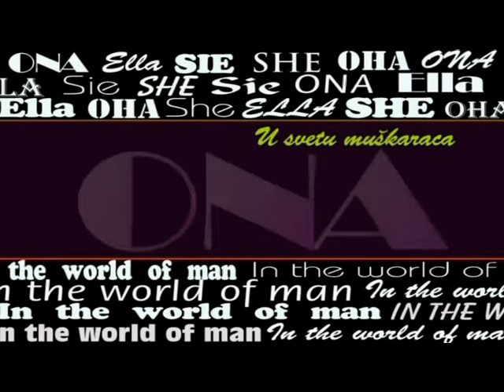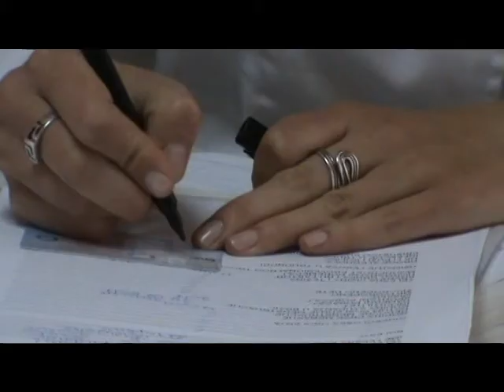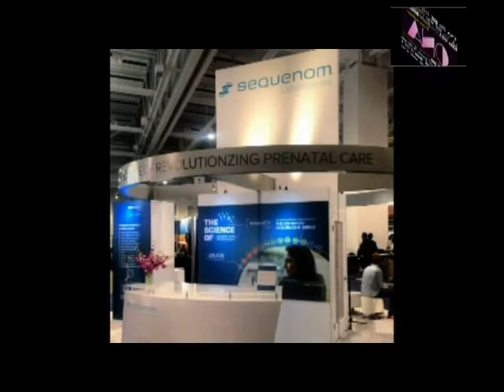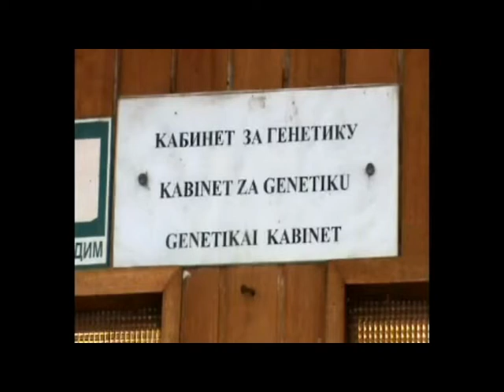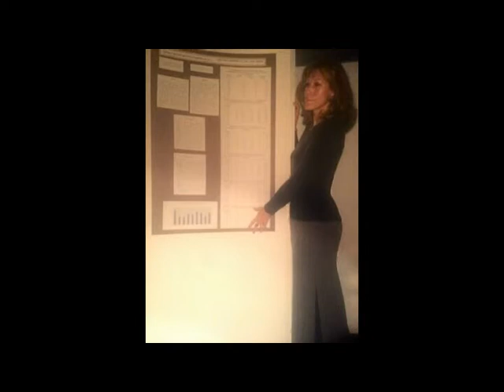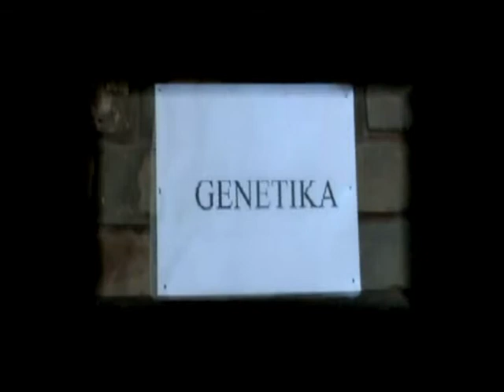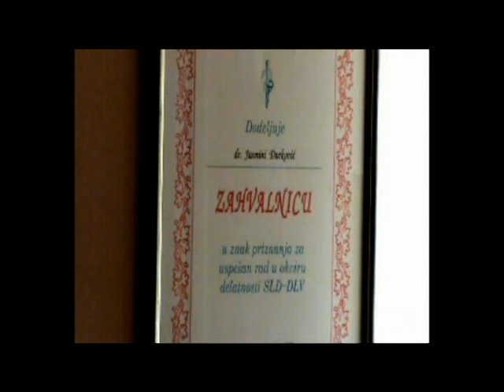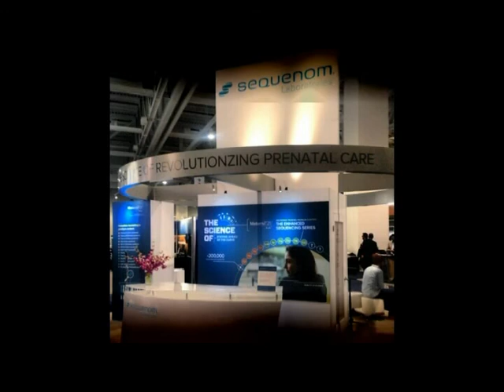Ona u svetu muskaraca Jasmina Durkovic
super-info.rs

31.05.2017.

Dr Jasmina Durković: Žene su jači pol!

Daleke 1984. godine krenula je na studijski program u Egipat i još tada, dok je na aerodromu u Kairu, sa visoko podignutom tablom, na kojoj je pisalo "Jugoslavija", bila je sigurna da će sve što bude postigla, biti na dobrobit te zemlje, njenih budućih pokolenja i jednog malog grada čije će ime mnogo godina kasnije, zablistati na mapi naučnih ostvarenja. Tako je iz subotičke Opšte bolnice ka planetarnom molekularnom centru Sequenom u Americi, krenuo prvi fetalni genom Srbije.
I pored mnogih prilika da ode u inostranstvo, ostala je posvećena svojoj zemlji, ovom gradu i Bolnici u kojoj je osnovala Odelenje genetike i populacioni preventivni genetski program. I danas, nakon tri decenije posvećene zdravstvu Srbije, mladim, akademski obrazovanim ljudima savetuje da ne napuštaju zemlju.

- Ostanite ovde. Možete i ovde dostići svetske vrhove. Činite nešto za javni interes, za svoju domovinu, za svoje potomke i potomke svog naroda. Ja sam uspeh ostvarila sama iz pepela, bombardovane zemlje, a omladina danas ima veliku podršku. Srbija munjevitom brzinom ide napred i gradi se. Ima podstrek i pomoć. Ja vidim napredak u ovoj zemlji, kaže dr Jasmina Durković.

Svoj životni put, poredi sa letom usamljenog orla, dok za muškarce kaže da se uvek drže sigurne blizine jata i leta u jatu. A, da su žene u stvari jači pol, uverila se kada je realizujući projekat "Za zdravo potomstvo", sama prolazila kroz minska polja, dok su muškarci iz projektnog tima, jedan, po jedan odustajali.

Osim ovog zaključka, tokom realizacije tog projekta, ispitujući uticaj osiromašenog uranijuma na genetske mutacije, koje se prenose širom sveta, opredelila se za borbu protiv bombi koje ugrožavaju zdravo potomstvo celog sveta.